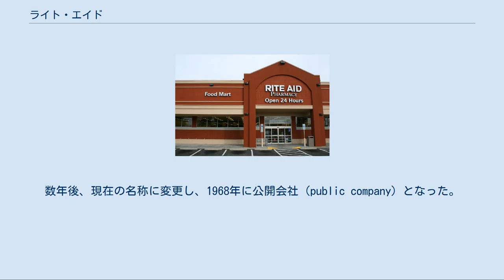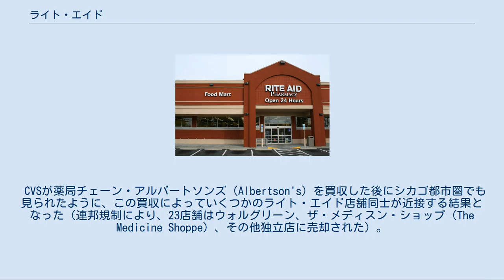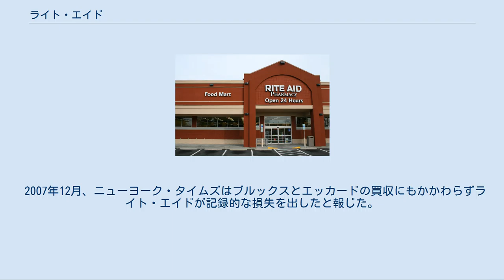ライト・エイド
薬局・薬店
ライト・エイドの店舗（ノースカロライナ州ダーラム、旧エッカードの店舗） ライト・エイド（Rite Aid）は、アメリカ合衆国の薬局・小売チェーンの1つである。
 ライト・エイドは東海岸で最大、アメリカ全土で第3位の薬局チェーンで、31州とワシントンDCに5000店以上を展開している。
 ライト・エイドは、1962年にペンシルベニア州スクラントンで創業、当時の名前は「スリフト・D・ディスカウント・センター」（Thrif D Discount Center）だった。
数年後、現在の名称に変更し、1968年に公開会社（public company）となった。
本社所在地はペンシルベニア州ハリスバーグ・キャンプ・ヒル。
フォーチュン500企業の1つ。
主要な競争相手はCVS/ファーマシーとウォルグリーン。
 2006年8月3日付ウォール・ストリート・ジャーナルは、ライト・エイドがエッカードとブルックス・ファーマシー（ブルックス・エッカード）の両薬局チェーンをケベックのジーン・クチュール・グループから34億米ドルで買収し1つの薬局チェーンに統合する、と報じた。
いくつかの店舗閉鎖と両チェーンのRite Aidへの転換が行われた後、Rite Aidはアメリカ東部の有力な薬局小売店となり、またCVS/ファーマシー、ウォルグリーンに次ぐ全米第3位の薬局小売店チェーンとなった。
 CVSが薬局チェーン・アルバートソンズ（Albertson's）を買収した後にシカゴ都市圏でも見られたように、この買収によっていくつかのライト・エイド店舗同士が近接する結果となった（連邦規制により、23店舗はウォルグリーン、ザ・メディスン・ショップ（The Medicine Shoppe）、その他独立店に売却された）。
特に2つのチェーンが支配的で発祥の地でもあるペンシルベニア州（ライト・エイドはスクラントン、エッカードはエリー、エッカードが買収した旧スリフト・ドラッグはピッツバーグ）では、買収後に2つのライト・エイドが隣接するケースがあった。
 しかし2008年3月、それら重複店のいくつかは閉鎖された（別住所への"移転"とされたが、実際には隣接する別のライト・エイド店舗の住所への"移転"だった）。
これら閉鎖された店のほとんどは、エッカード買収前からある既存のライト・エイドの店舗だった。
これはエッカードがドライブ・スルー併設や大きな店舗面積など、J.C.ペニーおよびジーン・クチュール・グループの下で開発された新しくモダンな店舗を持っていたためである。
閉鎖店舗の従業員は近接店舗に配置転換され、レイオフは行われなかった。
 J.C.ペニーがエッカードを買収する直前の1990年代中頃、ライト・エイドはいくつかの店舗をJ.C.ペニー傘下のスリフト・ドラッグに売却した。
さらに1995年にはマサチューセッツ州の全店舗をブルックスへ売却している。
 エッカードはJ.C.ペニーの子会社だったため、エッカードの店舗はJ.C.ペニーのカードを受け付けていた。
合併の結果、ライト・エイド全店舗でJ.C.ペニーのカードを受け付けるようになった。
 2007年12月、ニューヨーク・タイムズはブルックスとエッカードの買収にもかかわらずライト・エイドが記録的な損失を出したと報じた。
 ^ Rite Aid Reports Wider Loss and Lowers Outlook New York Times, December 21, 2007